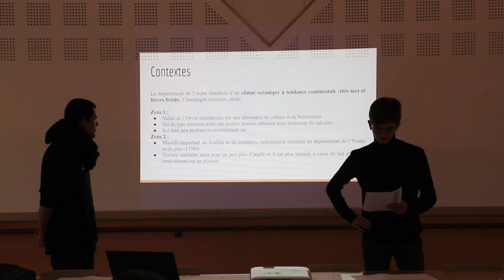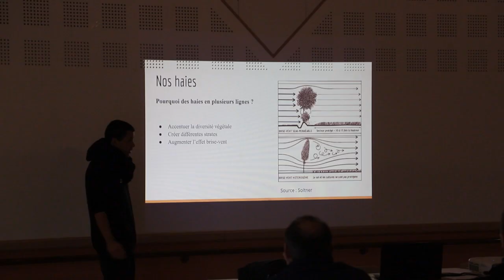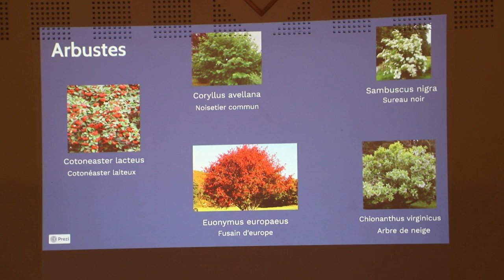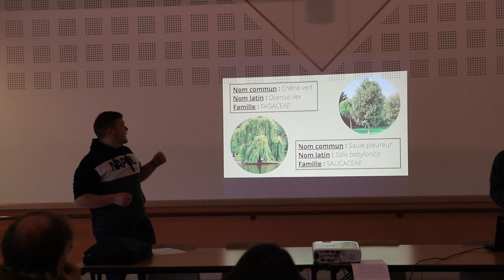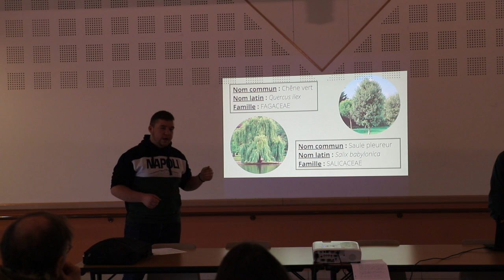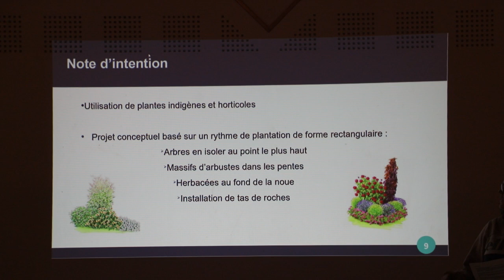Forêt d'idées Campus Bougainville